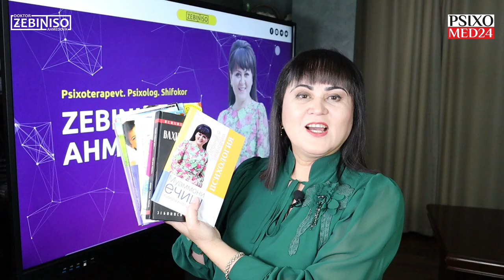O'ndan ziyod PSIXOLOGIK KURSLARga qabul boshlandi. Onlayn va Oflayn o'qishingiz mumkin